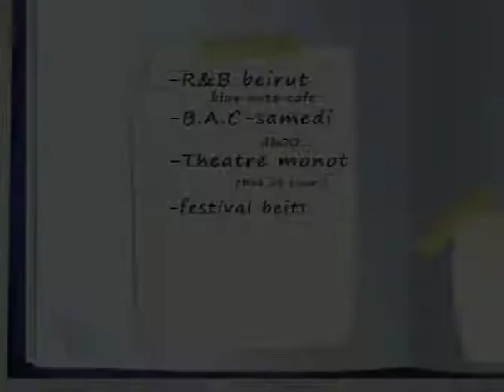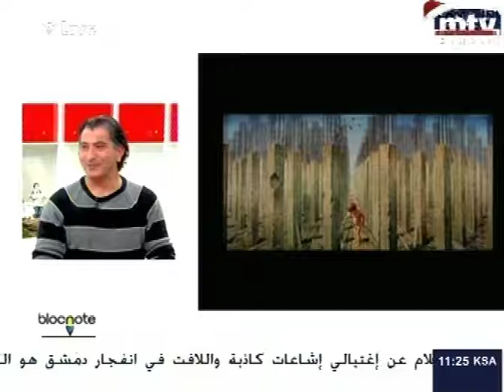Antoine Mansour, MTV